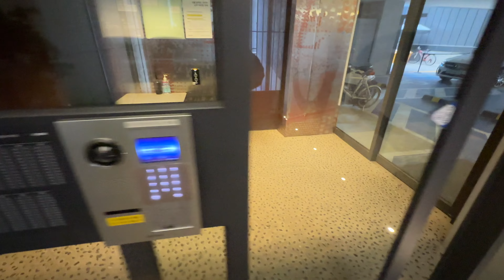ТАНЦУЮ В ШКОЛЕ ТАНЦЕВ 1 MILLION, ИЩУ КВАРТИРУ В СЕУЛЕ | ВЛОГ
Тайминг в видео:
00:00 Интро
00:25 Утренний уход
01:24 Снимаю видео
03:12 Unpacking
04:27 Учусь в кофейне
05:32 Смотрю корейские квартиры
08:16 Иду в 1 MILLION!
09:47 Класс по хип-хопу
11:12 Класс по хоряге (джаз фанк)
12:18 Ощущения после класса